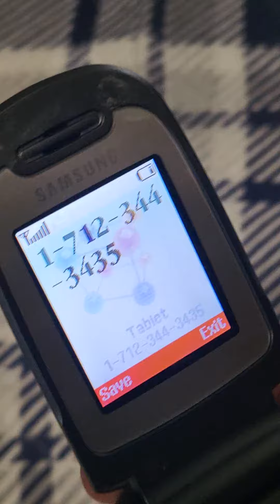Samsung SGH-T309 dialing